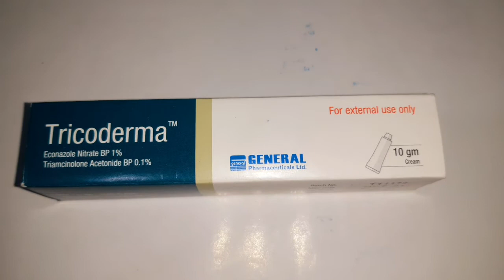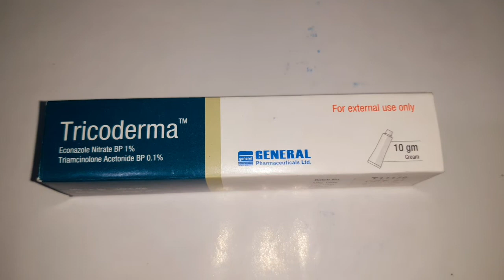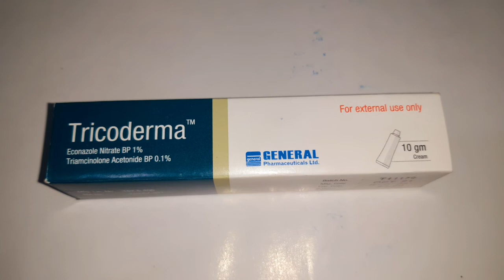Tricoderma Cream Full Details in Bangla Review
6)The Use Of Vori 200 Mg Full Details Review